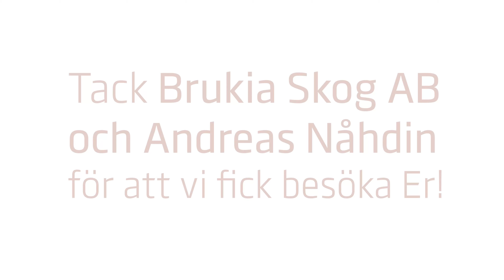Reportage: Brukia Skog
Skogen växer, så även Brukia Skog. Följ med på ett besök!